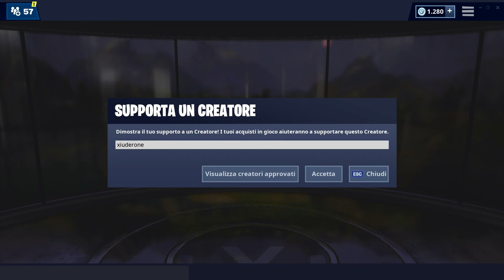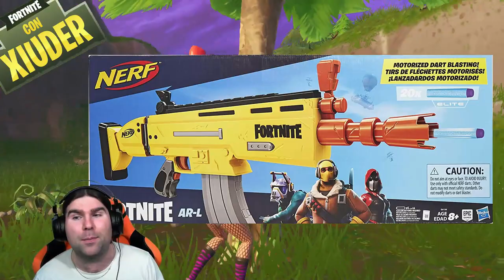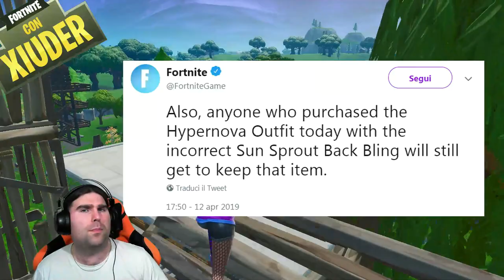IRON MAN IN FORTNITE! + NUOVA GRANATA OMBRA IN ARRIVO! (stagione 8 fortnite)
Una NUOVA GRANATA E' APPENA STATA SCOPERTA nei file di gioco! VEDIAMOLA ASSIEME! IRON MAN sbarca su FORTNITE!?

BENVENUTO!

➜ Motherboard: MSI Z97M GAMING
➜ GPU: NVIDIA GeForce GTX 970
➜ Cuffie: TRUST GXT 393 MAGNA
➜ Mouse: TRUST GXT 188 LABAN
➜ Tappetino: OMEN Mouse PAD 300
➜ Tastiera: TRUST GXT 890 CADA
➜ Microfono: TRUST GXT 252+ EMITA PLUS
➜ Sedia: AROZZI Torretta Orange
➜ Desk: AROZZI Arena-Green
➜ Webcam: Microsoft Lifecam Studio
➜ Handcam: Microsoft Lifecam HD-3000
➜ Monitor(2x): MSI OptixG24C LED Gaming Monitor 24''

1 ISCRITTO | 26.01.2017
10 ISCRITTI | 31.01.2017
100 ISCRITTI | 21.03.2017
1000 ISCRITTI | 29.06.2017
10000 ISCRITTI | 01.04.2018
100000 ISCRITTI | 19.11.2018